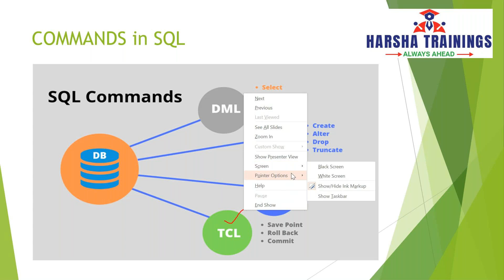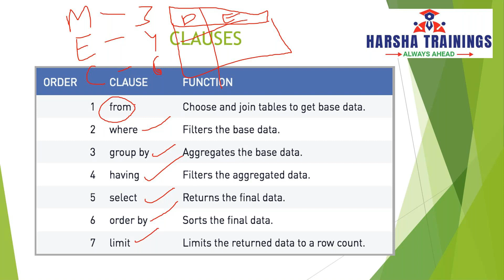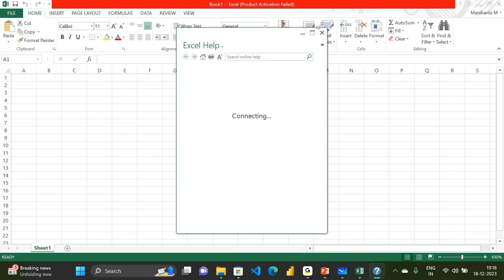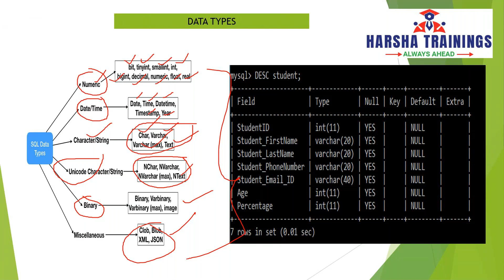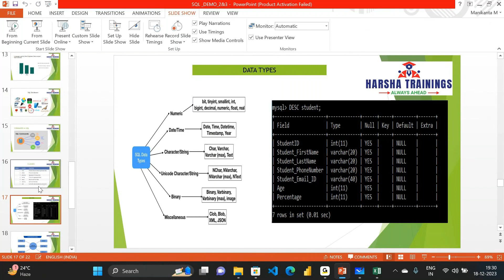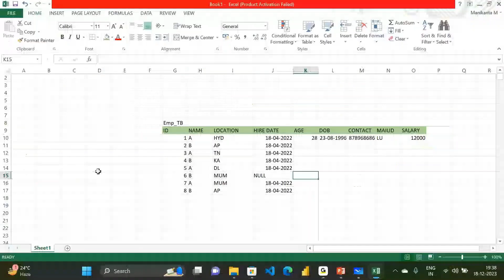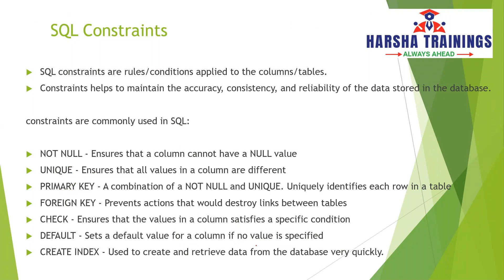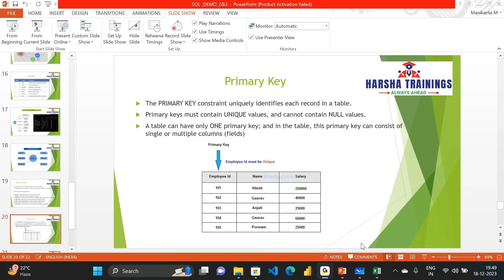Basics of SQL - Class 3 | Constraints & SQL Commands | HARSHA TRAININGS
Pega
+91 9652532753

Devops
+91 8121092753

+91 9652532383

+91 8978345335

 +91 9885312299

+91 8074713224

Regards,
Harsha Trainings,
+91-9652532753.